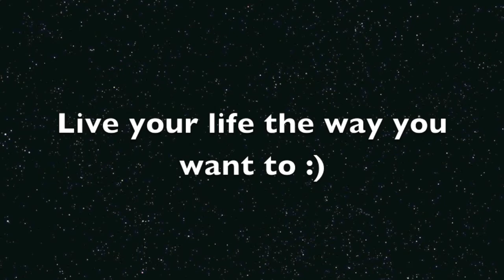My Bucket List | Ollie Walker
Here is a list of things I wanna do before I die!